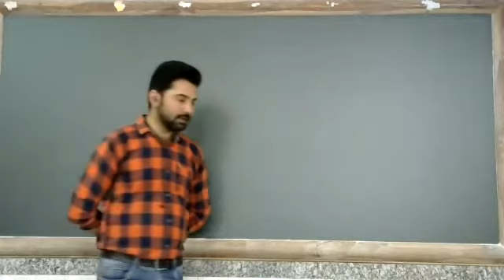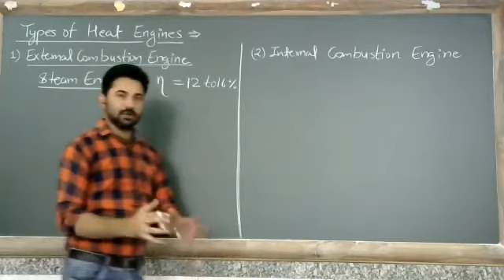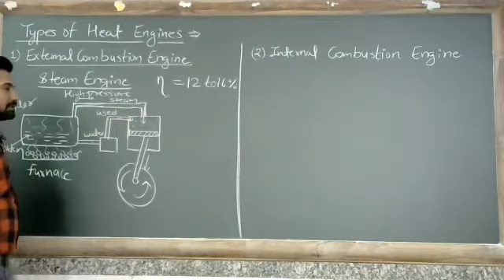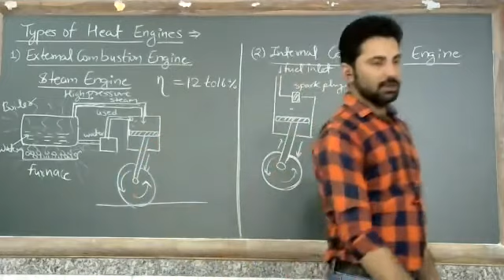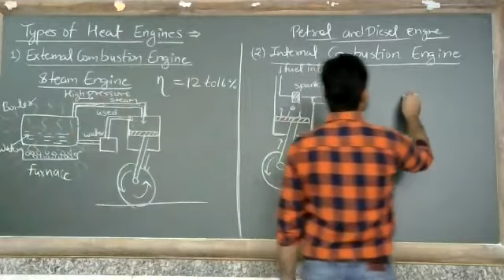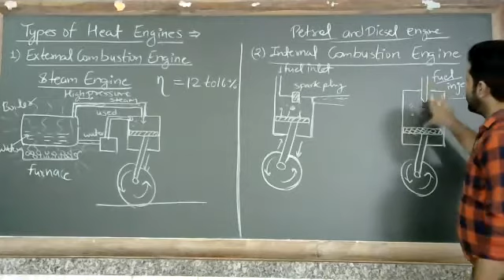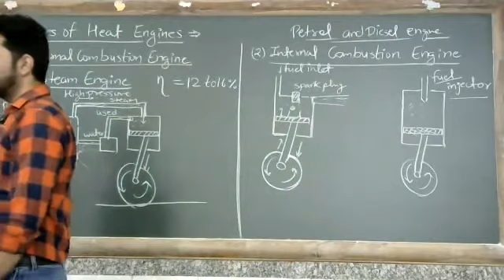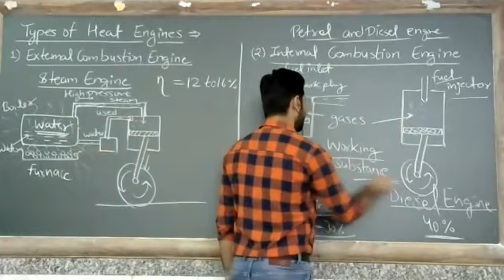Types of heat engines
Class - XI - Physics II - Online Class 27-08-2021 By Minar Sir (LPS)